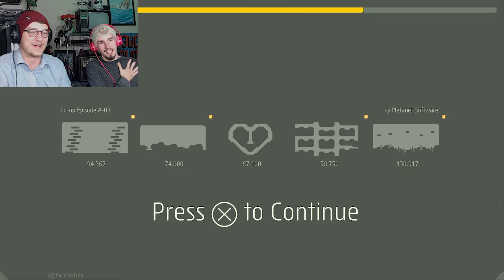I HIT THE SAME MINE FOUR TIMES! | Let's Play N++ #10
Please feel free to leave us a Like, Comment & Subscribe to see more fun content like this and don’t forget to hit that notification bell to get notified of our newest videos when they drop.